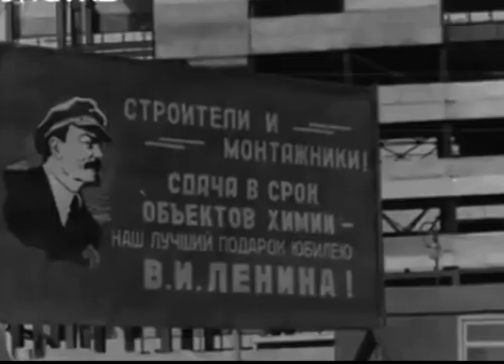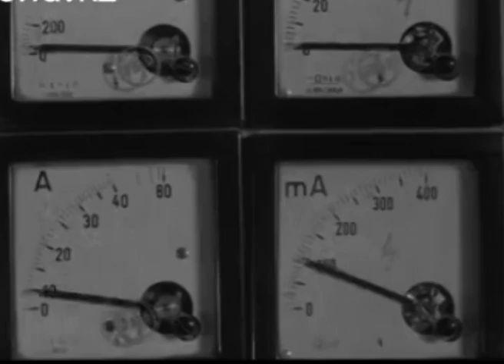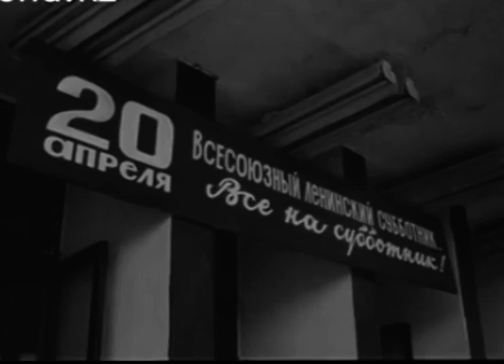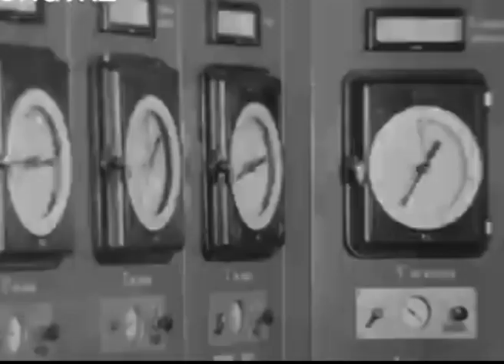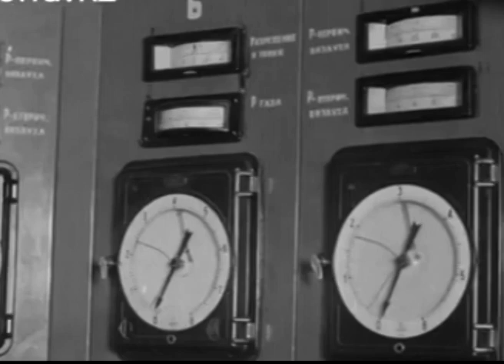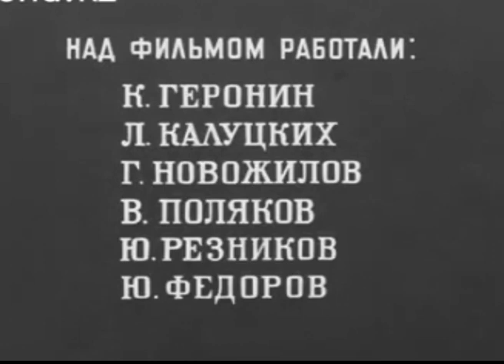Кино-очерк "Чимкентское производственное объединение "ФОСФОР", 1976 г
Кино-очерк "Чимкентское производственное объединение "ФОСФОР", 1976 год (с). Фильм о производстве фосфора и многом другом. Архивное видео.